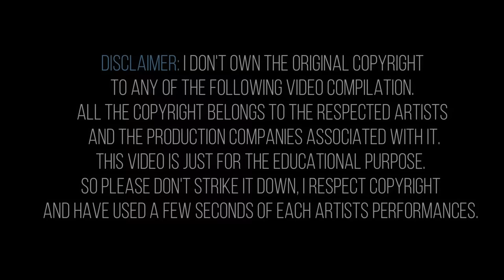Best Fingerstyle Guitarists In The World | Part 2 | Guitar Got Talent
This is the video of a very well refined group of Fingerstyle Guitarists from all around the world who has shown their immense talent in handling the instrument for quite sometime. All Guitarists shown in this video are unique and has their own style and vibe while playing. So, no individual positions given either from bottom to top or vice versa.

Those Guitarists who are part of a band or main event is vocals are not included in this video. And some other criteria has been followed before making this video. And please let me know if I've missed anyone who are still active and their sole weapon is the Guitar.

Thanks to all the following Guitarists who inspired me for making this video,

Christie Lenne
Michael Kobrin
Lucas Imbiriba
Daniel Padim
Karlyijn Lagendijk
Andrew White
Martin Tallstrom
Eric Turnbull
Ian Ethan Case
Trevor Gordon Hall
Dylan Ryche
Peter Finger
Masaki Kishibe
Van Larkins
Nick Johnson
Eiro Nareth
Peter Ciluzzi
Maneli Jamal
Preston Feed
Thomas Leeb
Adam Rafferty
Sergio Altamara
Pino Forastiere
Richard Smith
Stefano Barone